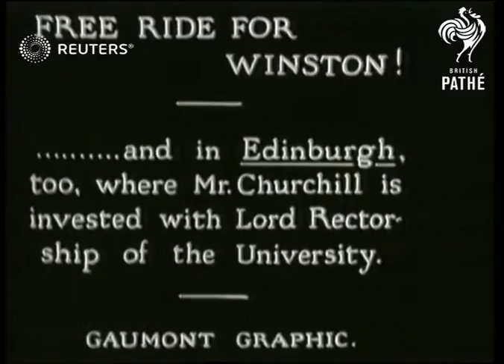EDUCATION - Winston Churchill elected Rector of Edinburgh University (1931)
Video Roll Title: Winston Churchill elected Rector of Edinburgh University

Good shots of Winston Churchill in academic robes at ceremonial function in which he is declared Rector of Edinburg University.

Full Description:

SLATE INFORMATION: FREE RIDE FOR WINSTON!
..and in Edinburgh too, where Mr Churchill is invested with Lord Rectorship of the University

SCOTLAND: Edinburgh:
People in procession down Edinburgh street accompanying car in which Winston Churchill rides, lifting his top hat as he passes camera  / More of procession past warehouse buildings, Winston again lifting hat / Crowd of students cheering outside University building / Winston Churchill in ceremonial robes of the college exiting from University building accompanied by another in academic garb / Churchill and dignitary pose on the steps / Crowd cheering / Churchill posing in gown and mortarboard, waves and departs
Background: Video Roll Title: Winston Churchill elected Rector of Edinburgh University